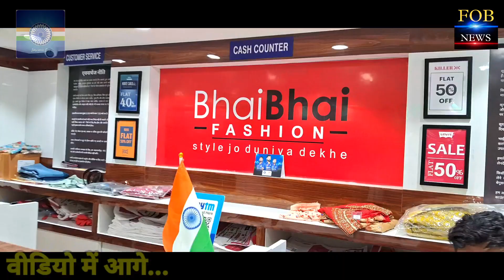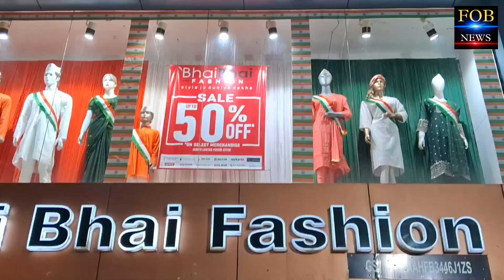1000 रुपया में Killer, Levis का जींस शर्ट मिल रहा. 50% डिस्काउंट भाई-भाई फैशन में हर ब्रांड पर?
1000 रुपया में Killer, Vanhusen, Levis का जींस शर्ट. 50 % तक भारी डिस्काउंट भाई-भाई फैशन में हर ब्रांड पर? ग्राहकों को लगी भीड़ |